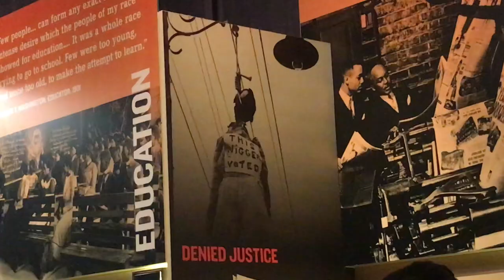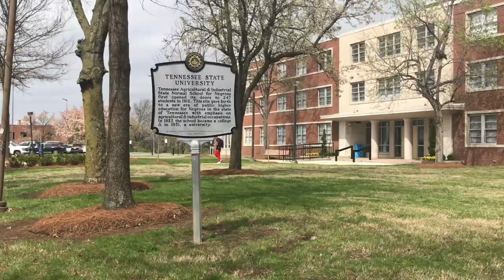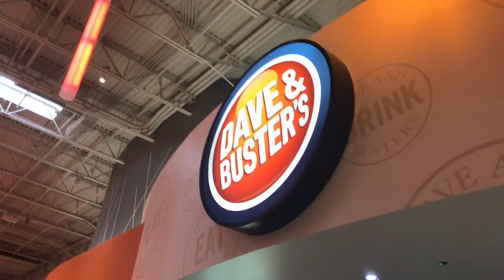Trip To Nashville Tennessee!!! | Short campus tour (s)| Fisk and TSU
This past spring West BSU took a trip to Nashville Tennessee. The Civil Rights Museum was amazing!!